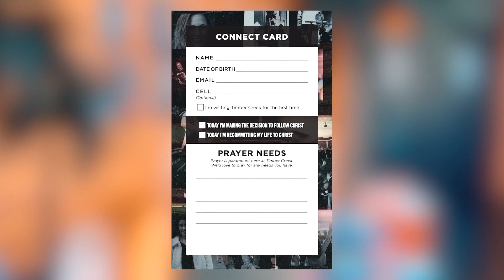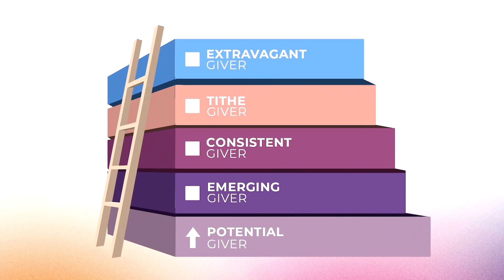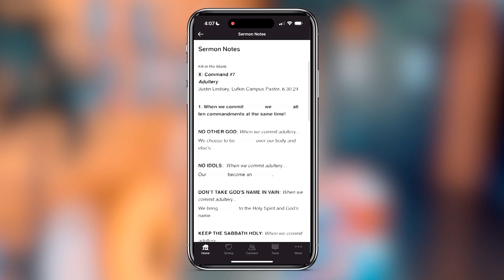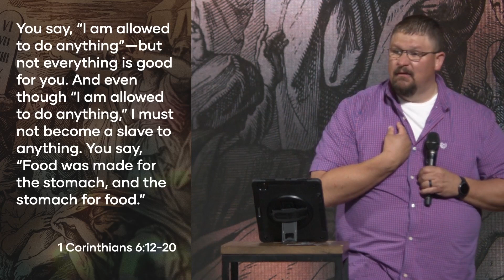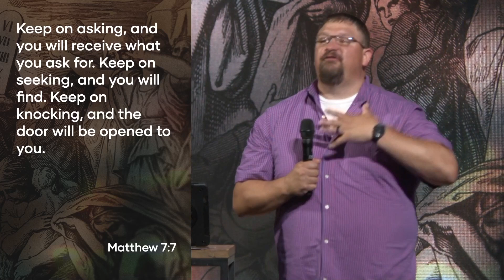Adultery | June 30, 2024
In this week's episode of our "X" series, we're tackling one of the toughest topics out there: adultery.

Worship
I Thank God (00:00)
Trust In God (04:07)
Holy Forever (11:30)

Upcoming Events and Next Steps For You (17:01)

Message (19:25)
Whether adultery is something you've faced or something you haven't given much thought to, this commandment impacts everyone differently. How can understanding God's perspective on adultery and embracing Jesus' solution change our lives and relationships for the better?